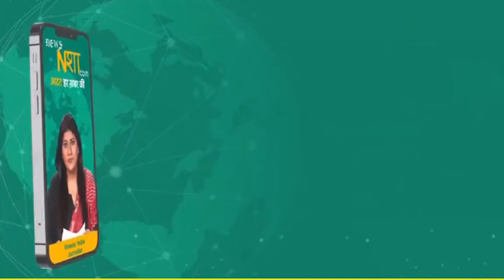Yogi Adityanath सदन में Shivpal Yadav की बातों पर शर्मा क्यों गए ?